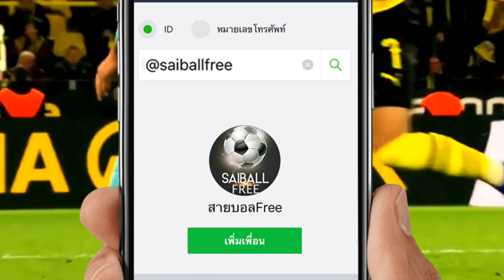ทีเด็ดบอลวันนี้ วิเคราะห์บอลวันนี้ แมนฯซิตี้ vs เลสเตอร์ วันที่ 21 ธันวาคม 62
ทีเด็ดบอลวันนี้ วิเคราะห์บอลวันนี้ วิเคราะห์บอล กับสายบอล

คู่ประจำ วันอาทิตย์ 21 ธันวาคม 2562
แมนฯซิตี้ vs เลสเตอร์

ทีเด็ดฟรี ส่งตรงถึงมือถือคุณทุกวัน
Line : @saiballfree
*** แจ้งว่ามาจากช่องยูทูป สายบอล สมาชิกใหม่รับฟรีทันที 200฿ ***